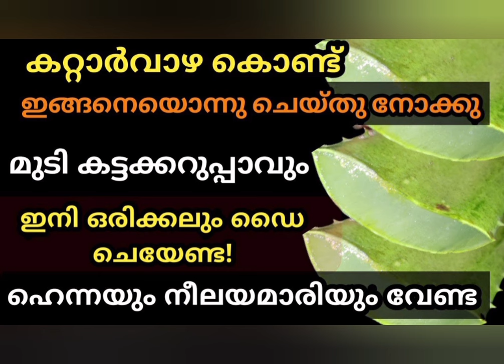ഇനി ഡൈ വേണ്ട. ബീറ്റ്റൂട്ട് കൊണ്ട് എത്ര നരച്ച മുടിയും കറുപ്പിക്കാം|Natural Hair Dye